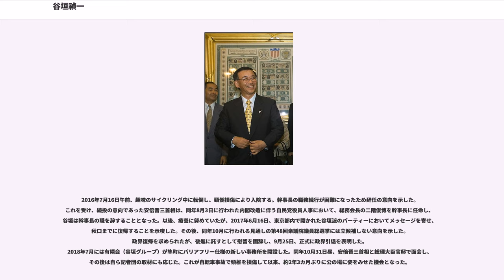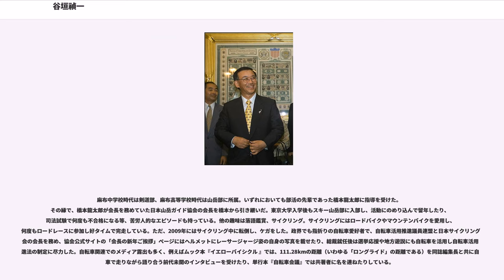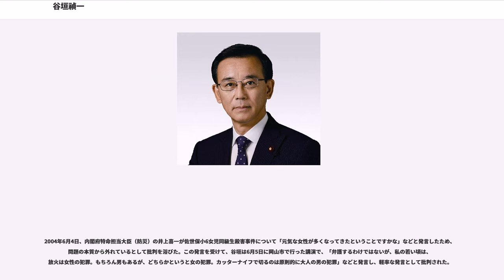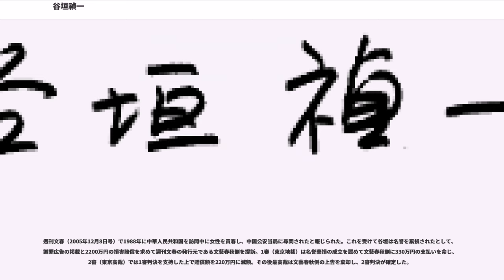谷垣禎一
谷垣 禎一（たにがき さだかず、1945年（昭和20年）3月7日 - ）は、日本の政治家、弁護士、税理士。京都府遺族会会長、有隣会特別顧問。

衆議院議員（12期）、科学技術庁長官（第56代）、総理府原子力委員会委員長（第56代）、大蔵政務次官（小渕内閣）、金融再生委員会委員長（第3・4代）、国家公安委員会委員長（第69代）、産業再生機構担当大臣（第1次小泉第1次改造内閣）、食品安全担当大臣（第1次小泉第1次改造内閣）、財務大臣（第3・4・5代）、国土交通大臣（第9代）、海洋政策担当大臣（福田康夫改造内閣）、法務大臣（第93代）、自由民主党総裁（第24代）、自由民主党政調会長（第50代）、自由民主党幹事長（第47代）、自民党たばこ議員連盟顧問等を歴任。

父は、文部大臣（第100代）を務めた衆議院議員の谷垣専一。祖父は、陸軍中将の影佐禎昭。

京都府福知山市生まれ。谷垣専一の長男。麻布中学校・高等学校を経て、東京大学法学部第1類（私法コース）卒業。東大卒業後、司法試験を数回受験し、1979年に合格。司法修習第34期を修了し、弁護士となる。野田総合法律事務所に所属していた。

1983年、父・専一の死去に伴い、父の地盤を継承。1983年の旧京都2区補欠選挙に自由民主党公認で出馬し、初当選した。当選後、選挙戦中に旧京都2区に20日間泊まり込みで支援をした白川勝彦が所属し、なおかつ亡父も籍を置いていた宏池会に入会。この補欠選挙では、前尾繁三郎の死去に伴って同じ旧京都2区から野中広務も当選しており、選挙の実務を担当したのが当時党総務局長だった小沢一郎である。

1995年、衆議院議院運営委員長に就任。1997年、第2次橋本改造内閣において科学技術庁長官兼総理府原子力委員会委員長に任命され、初入閣した。1998年の第18回参議院議員通常選挙で大敗した橋本龍太郎が退陣、その後成立した小渕内閣では大蔵政務次官に起用された。首相の小渕恵三が元首相の宮澤喜一に大蔵相就任を要請した際、就任の条件の一つに挙げたのが谷垣の大蔵政務次官への就任であったため、閣僚経験者ながら政務次官に就任した。金融国会においては金融関連二法の成立に尽力し、小渕第2次改造内閣で金融再生委員長の越智通雄が失言により辞任した際、後任に起用された。第1次森内閣において、金融再生委員長に再任。2000年の加藤の乱では、宏池会会長の加藤紘一に同調するも、内閣不信任決議案可決の試みは不発に終わった。谷垣はこの際、賛成票を投じに向かおうとする加藤の腕をつかみつつ、「あなたは大将なんだから、一人で突撃なんて駄目ですよ」と訴え、慰留に努めた。乱以後の宏池会分裂に際しては加藤派に参加した。

加藤の乱以後、加藤や山崎拓に連座した議員らは一様に森政権下では不遇であったが、2001年に内閣総理大臣に就任した小泉純一郎の下で谷垣は重用された。第1次小泉第1次改造内閣で国家公安委員会委員長に任命され、産業再生機構担当大臣・食品安全担当大臣の補職辞令を受けたことを皮切りに、第1次小泉第2次改造内閣では塩川正十郎の後任として財務大臣に横滑りし、小泉が退陣するまでの丸3年務めた。2005年、加藤派を引き継いでいた小里貞利が政界を引退し、また同派最高顧問の加藤紘一が離脱したのに伴って小里派を継承、谷垣派会長に就任した。

2006年9月、自由民主党総裁選挙に立候補。総裁選では、政権構想に
等を掲げた。投票の結果、谷垣は703票中102票（国会議員66票・地方36票）を獲得し、安倍晋三（当選）、麻生太郎に次ぐ最下位に終わったが、比較的タカ派色の強い安倍、麻生に対しハト派の谷垣が対立軸を明確に打ち出し、3桁の票を獲得する健闘を見せた。

第1次安倍内閣において谷垣派は閣僚および党三役ポストを一つも獲得できず、党内非主流派に回った。与党が過半数割れの大敗を喫した第21回参議院議員通常選挙後は、安倍内閣の政治姿勢や続投に公の場で疑問を呈する等、批判の度合いを強めていたが、参院選後の内閣改造・党役員人事においても谷垣派からの閣僚・党三役への起用は見送られた。同年9月、安倍首相の辞任を受けて行われた自由民主党総裁選挙に一時、出馬を検討したが、出馬表明を行った元内閣官房長官の福田康夫を派を挙げて支持し、自身の出馬は見送った。幹事長（当時）の麻生太郎を破り総裁に選出され...